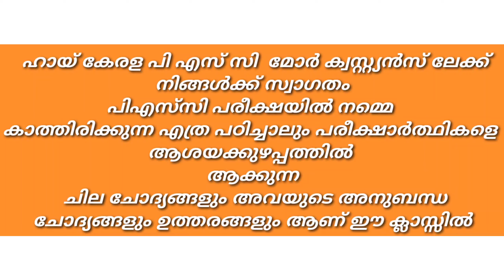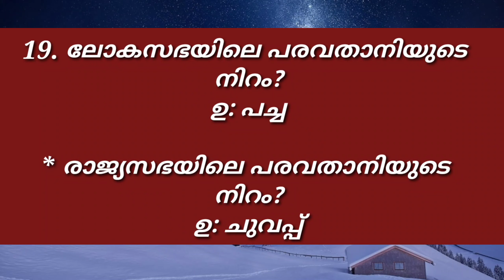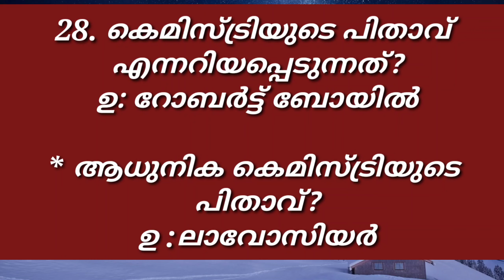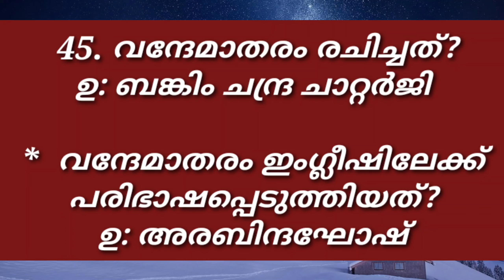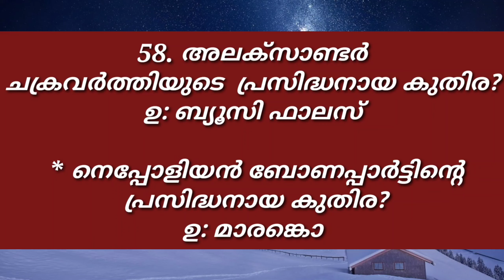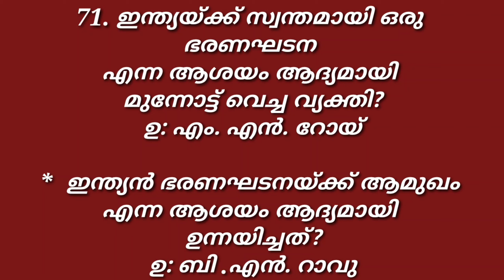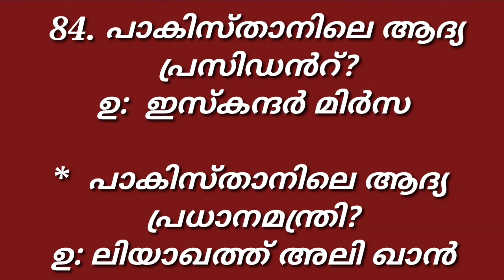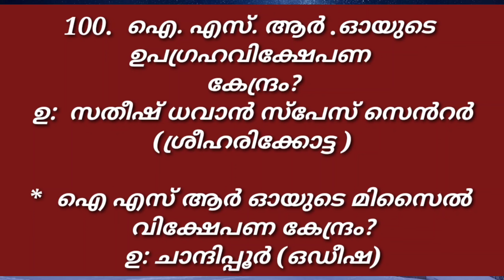Confusion Questions and answers for psc - Kerala psc More Questions-part -1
Confusion Questions and answers for psc - Kerala psc More Questions-part

Kerala PSC LDC Exam GK
 Kerala PSC LGC Exam GK

Civil Police constable

Civil Excise constable
RRB Railway

Kerala PSC VEO
 PSC Questions GK

PSC School Questions GK
 Lockdown special PSC Questions
 PSC GK Question Malayalam
 Latest GK Question of Kerala PSC